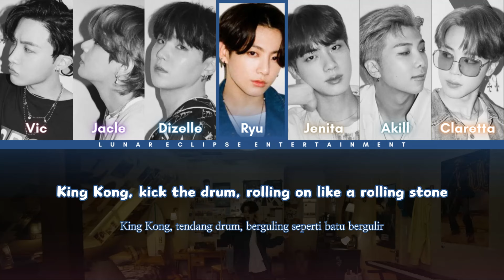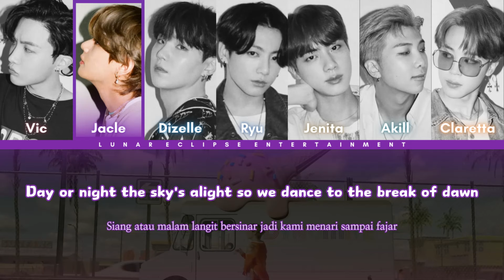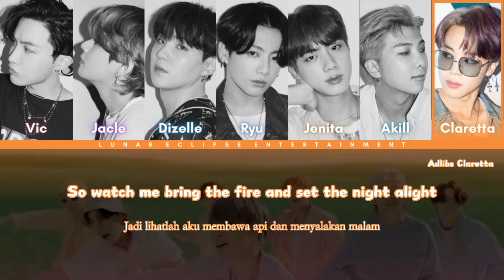Banxtan - Dynamite (BTS Cover)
𝗟𝘂𝗻𝗮𝗿 𝗘𝗰𝗹𝗶𝗽𝘀𝗲 𝗘𝗻𝘁𝗲𝗿𝘁𝗮𝗶𝗻𝗺𝗲𝗻𝘁 𝗮𝗱𝗮𝗹𝗮𝗵 𝗮𝗴𝗲𝗻𝘀𝗶 𝗥𝗩𝗡 𝘆𝗴 𝗱𝗶𝗱𝗶𝗿𝗶𝗸𝗮𝗻 𝘀𝗲𝗰𝗮𝗿𝗮 𝗿𝗲𝘀𝗺𝗶 𝗽𝗮𝗱𝗮 𝘁𝗮𝗻𝗴𝗴𝗮𝗹 8 𝗝𝗮𝗻𝘂𝗮𝗿𝗶 2021 𝗼𝗹𝗲𝗵 𝗝𝗶 𝗘𝗰𝗹𝗶𝗽𝘀𝗲 𝗝𝗼𝘀𝗲𝗽𝗵 𝗱𝗲𝗻𝗴𝗮𝗻 𝗺𝗲𝗻𝗴𝘂𝘀𝘂𝗻𝗴 𝘁𝗲𝗺𝗮 𝗞𝗽𝗼𝗽 𝗪𝗲𝘀𝘁𝗲𝗿𝗻 .

𝗦𝗲𝗹𝗮𝗺𝗮 3 𝘁𝗮𝗵𝘂𝗻 𝗹𝗲𝗯𝗶𝗵 𝗯𝗲𝗿𝗼𝗽𝗲𝗿𝗮𝘀𝗶, 𝗟𝘂𝗻𝗘 𝘀𝘂𝗱𝗮𝗵 𝗺𝗲𝗻𝗱𝗲𝗯𝘂𝘁𝗸𝗮𝗻 20 𝗚𝗿𝗼𝘂𝗽, 𝗽𝘂𝗹𝘂𝗵𝗮𝗻 𝘀𝗼𝗹𝗼𝗶𝘀𝘁, 𝘀𝗲𝗿𝘁𝗮 𝗺𝗲𝗻𝗴𝗮𝗱𝗮𝗸𝗮𝗻 𝗯𝗲𝗹𝗮𝘀𝗮𝗻 𝗲𝘃𝗲𝗻𝘁 𝗯𝗲𝗿𝗵𝗮𝗱𝗶𝗮𝗵 . 𝗟𝗨𝗡𝗔𝗥 𝗘𝗖𝗟𝗜𝗣𝗦𝗘  𝘀𝗲𝗻𝗱𝗶𝗿𝗶 𝗺𝗲𝗺𝗶𝗹𝗶𝗸𝗶 𝗮𝗿𝘁𝗶 𝗴𝗲𝗿𝗵𝗮𝗻𝗮 𝗯𝘂𝗹𝗮𝗻 . 𝗣𝗮𝗱𝗮 𝘀𝗮𝗮𝘁 𝗯𝘂𝗹𝗮𝗻 𝗽𝘂𝗿𝗻𝗮𝗺𝗮 & 𝗴𝗲𝗿𝗵𝗮𝗻𝗮 𝗯𝘂𝗹𝗮𝗻, 𝘁𝗲𝗿𝗷𝗮𝗱𝗶 𝗯𝗲𝗯𝗲𝗿𝗮𝗽𝗮 𝗳𝗲𝗻𝗼𝗺𝗲𝗻𝗮 𝗮𝗹𝗮𝗺 𝗱𝗶 𝗯𝘂𝗺𝗶 𝘆𝗮𝗻𝗴 𝗱𝗶𝗽𝗲𝗿𝗰𝗮𝘆𝗮 𝗺𝗲𝗺𝗶𝗹𝗶𝗸𝗶 𝗸𝗲𝗸𝘂𝗮𝘁𝗮𝗻 𝗺𝗮𝗴𝗶𝘀 . 𝗗𝗲𝗻𝗴𝗮𝗻 𝗮𝗱𝗮𝗻𝘆𝗮 𝗟𝗨𝗡𝗔𝗥 𝗘𝗖𝗟𝗜𝗣𝗦𝗘 𝗱𝗶𝗵𝗮𝗿𝗮𝗽𝗸𝗮𝗻 𝗽𝗮𝗿𝗮 𝗮𝗻𝗴𝗴𝗼𝘁𝗮 𝗱𝗶𝗱𝗮𝗹𝗮𝗺𝗻𝘆𝗮 𝗱𝗮𝗽𝗮𝘁 𝗺𝗲𝗺𝗯𝗲𝗿𝗶𝗸𝗮𝗻 𝗸𝗲𝗸𝘂𝗮𝘁𝗮𝗻 𝗺𝗮𝗴𝗶𝘀 𝗯𝗲𝗿𝘂𝗽𝗮 𝗲𝗻𝗲𝗿𝗴𝗶 𝗽𝗼𝘀𝗶𝘁𝗶𝗳 𝗯𝗮𝗴𝗶 𝗼𝗿𝗮𝗻𝗴 𝗹𝗮𝗶𝗻 .

╭┈─┈┈୭͓ 𝗕𝗔𝗡𝗫𝗧𝗔𝗡 ᯽
🎐 𝗠𝗲𝗺𝗯𝗲𝗿𝘀 :
• Jacob Cle Vanderson - Kim Taehyung : Sub Vocal
• Dizelle - Suga : Lead Rap
• Claretta Margareth - Park Jimin : Lead Vocal
• Victory Gloria - Jung Hoseok : Sub Rap, Sub Vocal
• Giandra Akill - Rap Monster : Main Rap
• Jenita Claudia - Jin : Sub Vocal
• Grizelle Ryura Zeldyn - Jungkook : Main Vocal, Sub Rap
╰┈─┈─┈┈┈─┈┈𖣔❥ᰰຼ⭏

📍 𝗧𝗵𝗮𝗻𝗸𝘀 𝗧𝗼 :

🎙️  𝗔𝘂𝗱𝗶𝗼 𝗘𝗱𝗶𝘁𝗼𝗿 : Giandra Akill
🎛  𝗔𝘂𝗱𝗶𝗼 𝗠𝗮𝘀𝘁𝗲𝗿𝗶𝗻𝗴 : Giandra Akill
🎥  𝗩𝗶𝗱𝗲𝗼 𝗗𝗲𝘀𝗶𝗴𝗻 & 𝗘𝗱𝗶𝘁𝗼𝗿 : Ji Eclipse & Grizelle Ryura
🎧  𝗕𝗮𝗰𝗸 𝗩𝗼𝗰, 𝗛𝗮𝗿𝗺𝘀, & 𝗔𝗱𝗹𝗶𝗯𝘀 : All members